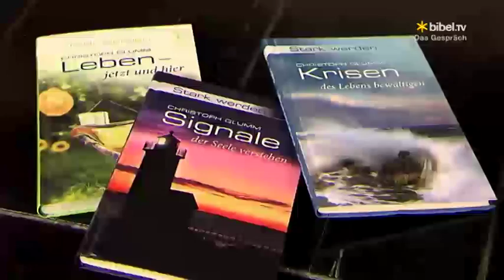Wenn das Leben Kopf steht; Dr. Christoph Glumm - Bibel TV das Gespräch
Als seine einjährige Tochter an Leukämie erkrankt, sieht Facharzt Dr. Christoph Glumm sein Bild vom guten Gott bröckeln. Dennoch kann er heute sagen: "Ich möchte diese Phase nicht missen." Die Krise war für ihn keine Sackgasse, sondern eine Chance auf Veränderung: Die Grenzerfahrung wurde für Dr. Glumm zu dem Beginn seiner Karriere als Liedermacher und Autor.